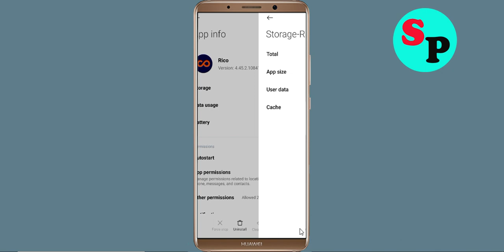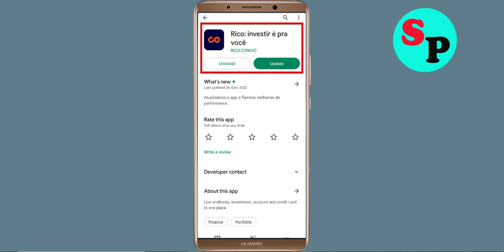How To Fix Rico App Keeps Crashing Problem Android & Ios - Rico App Crash Error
How To Fix Rico App Keeps Crashing Problem Android - Rico App Crash Error

Hello Friends today, In this video tutorial i will show you how to fix How To Fix Rico App Rico, Fix Rico App Retry Problem Problem Android & Ios - Rico App Crash Issue. If you are facing same problem in your android mobile phone then it will help you to get rid of this problem.